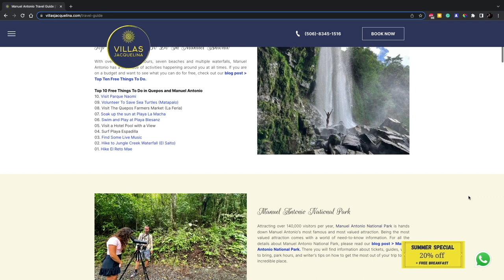Parque Nahomi Quepos, Costa Rica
This Video shows off Parque Nahomi located in Quepos, Costa Rica. Parque Nahomi is one of the top places to visit in the city of Quepos and it is one of the only public places where you can safely enter the ocean. Find this park on our top 10 free things to do in Quepos blog post and find more information on our Villas Jacquelina Manuel Antonio Travel Guide.